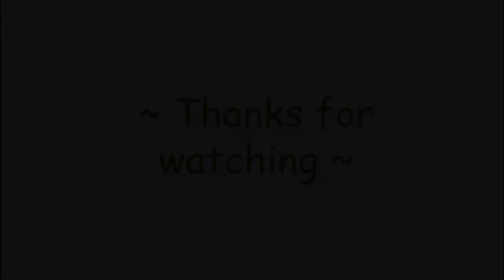Travel Japan Music | 10 mins special edition music to listen when traveling to Japan #2